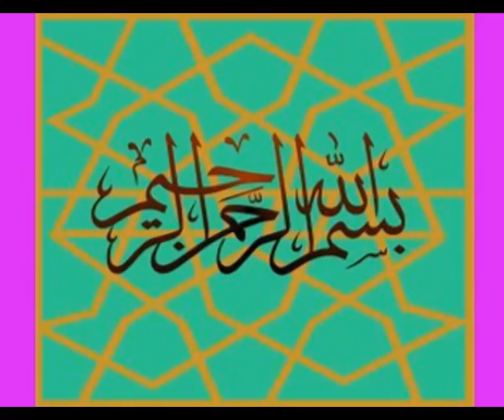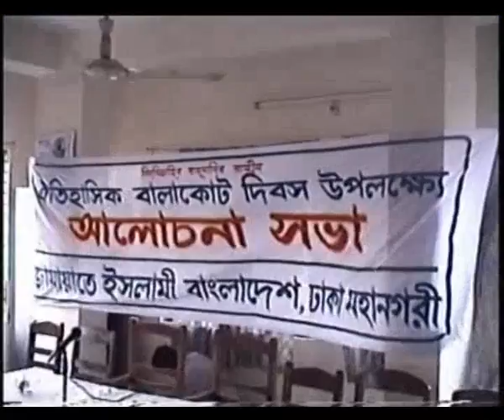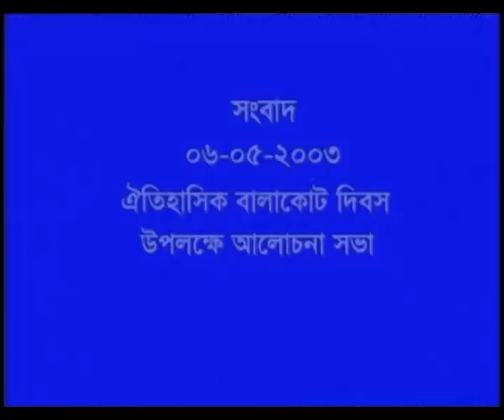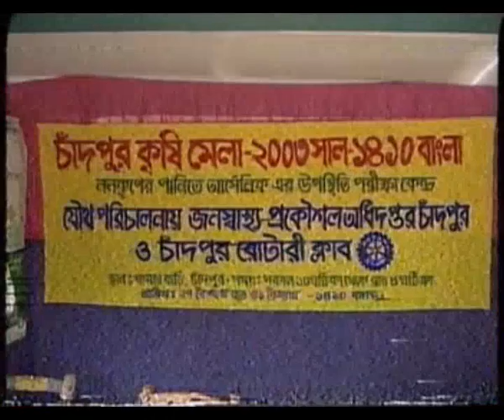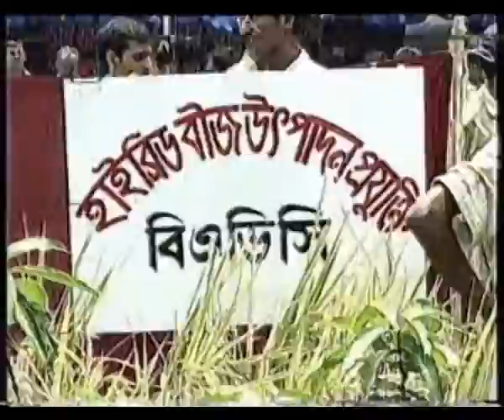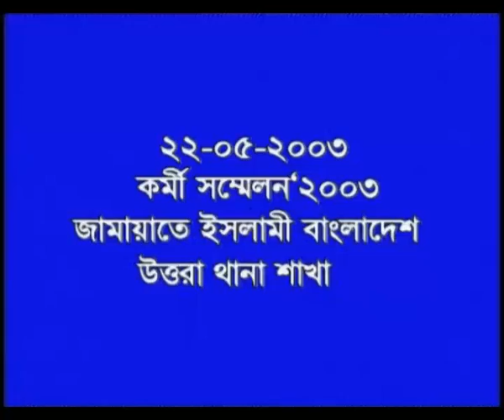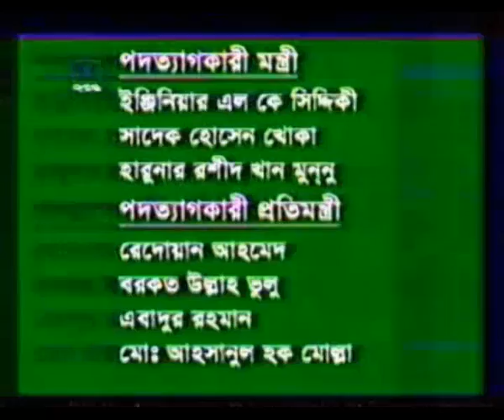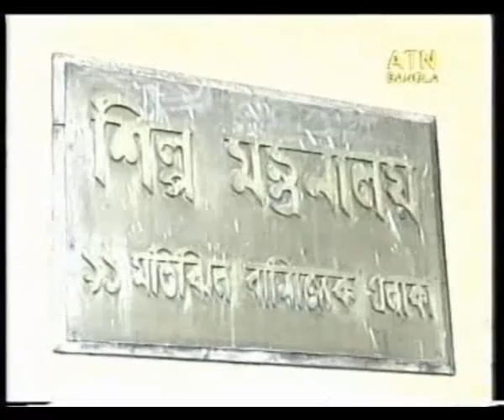Bangladesh Jamaat-e-Islami TV Report in May 2003